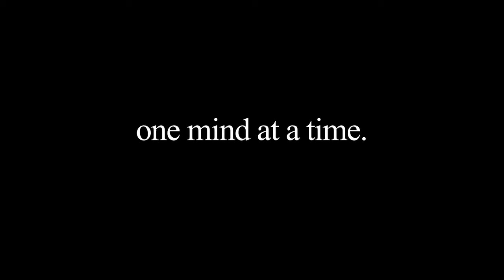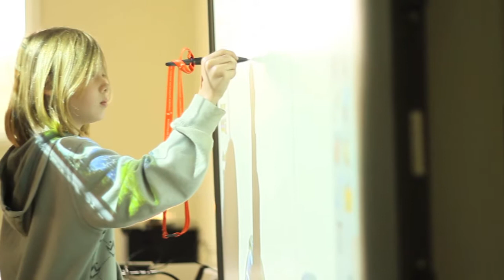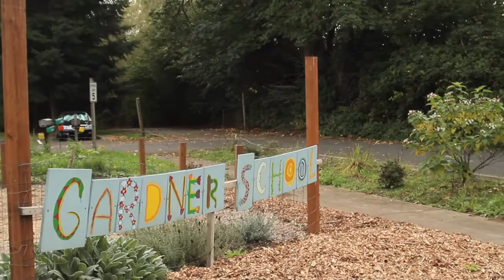The Gardner School - In action